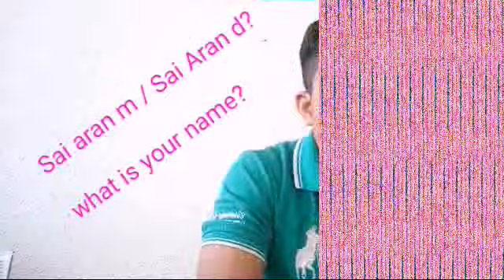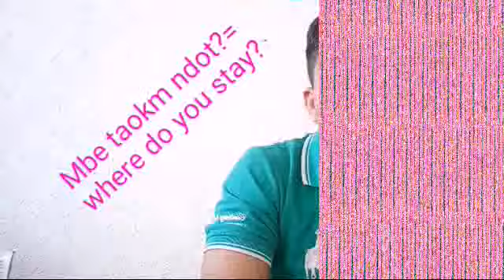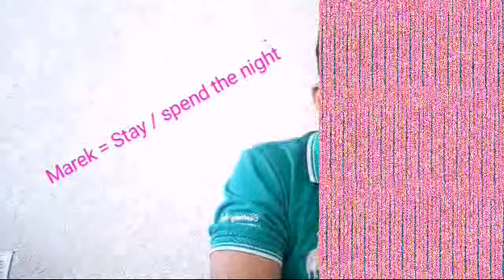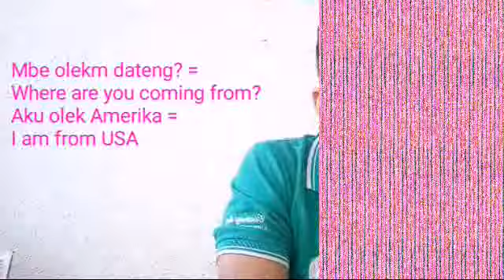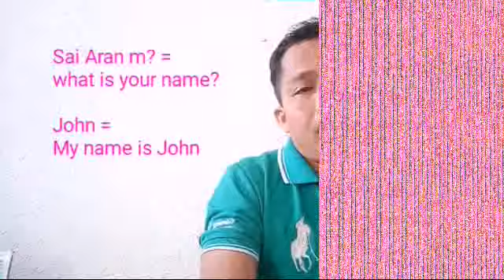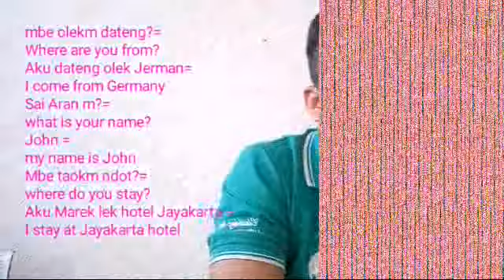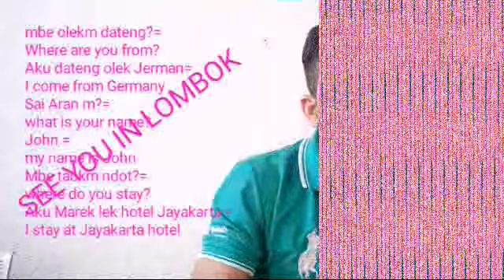Understanding Sasaknese Language at glance